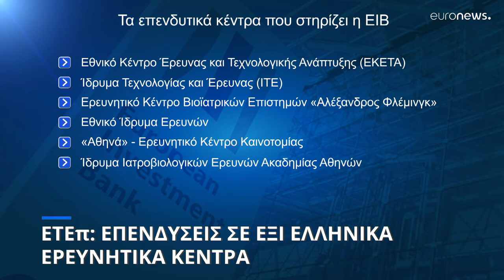Η Ευρωπαϊκή Τράπεζα Επενδύσεων επενδύει σε ερευνητικά κέντρα στην Ελλάδα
Σχεδόν 120 εκατομμύρια ευρώ για την ενίσχυση της έρευνας και καινοτομίας στην χώρα